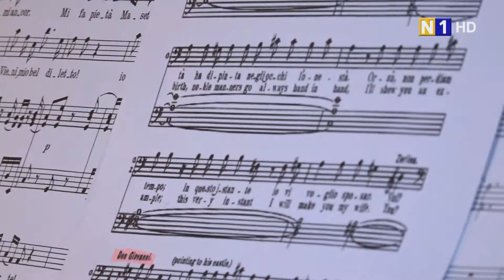Kunst & Kulinarik in Wiener Neudorf